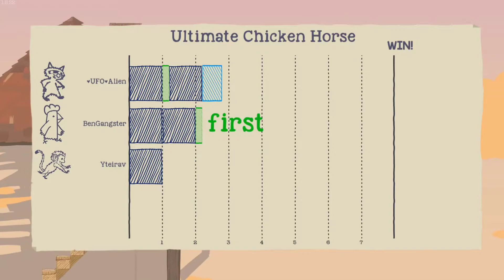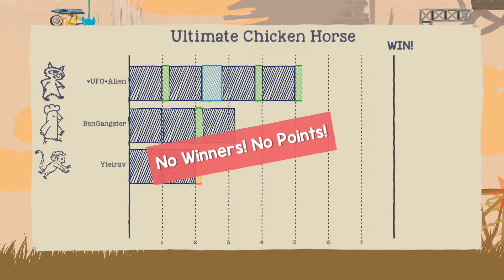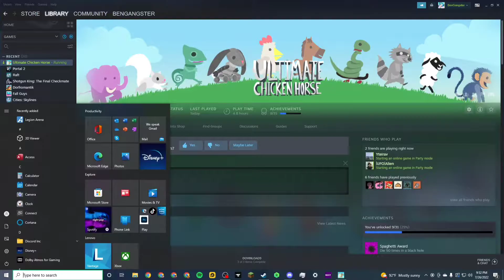We build the craziest Map ever with modifiers in Ultimate Chicken Horse!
today in Ultimate Chicken horse we build the craziest map ever with a ton of killer bees and paper airplane launchers! hopefully we will be able to survive this map! thanks for watching Bengang  and be sure to like and subscribe for more!